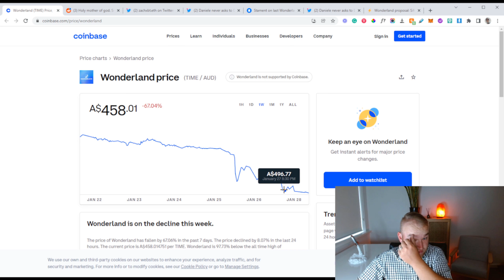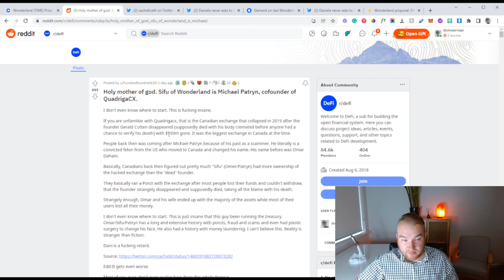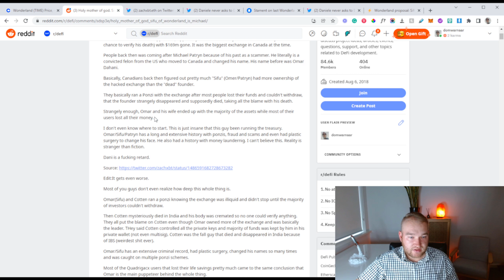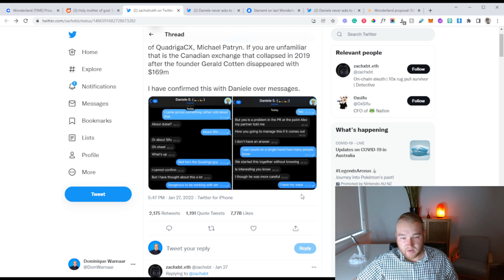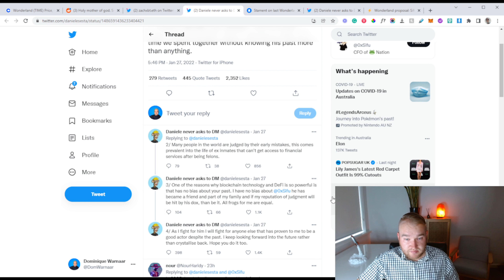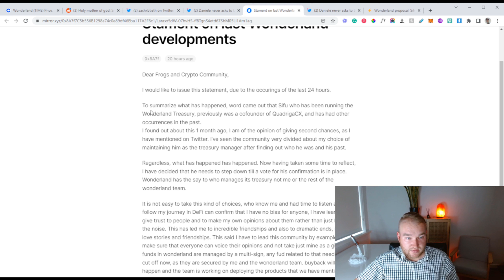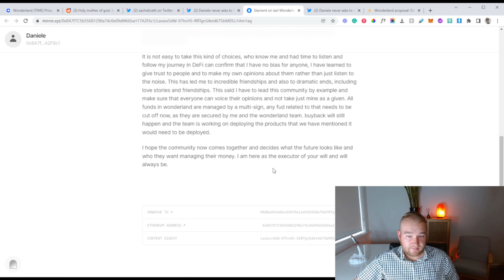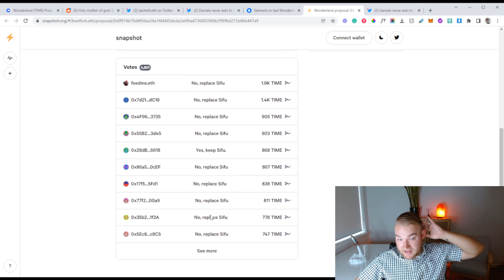Wtf Wonderland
Wonderland Shock, Sifu Exposed.

ABOUT MY CHANNEL:
Dom Warnaar is a business and life coach. His experience comes mostly from the business and sales world, but also from absorbing loads of information from those who have “been there, done that” experience. Dom builds business and partners with others to help expand and develop their business by digging inside, identifying problems and finding solutions to match, building teams, and developing people to be the best versions of themselves. With this experience comes a wealth of knowledge that Dom is keen to share, and make a difference in the lives of individuals.

Join CoinSpot today and start trading cryptocurrency. Get $10 free BTC once you deposit into your account

Just pay 3% on purchases through your website with Afterpay.

Want to create stunning visuals using Canva's simple UI browser-based editor. It's just like Illustrator but easier